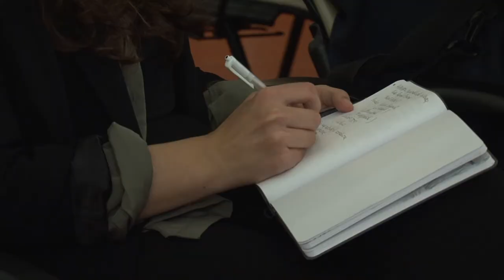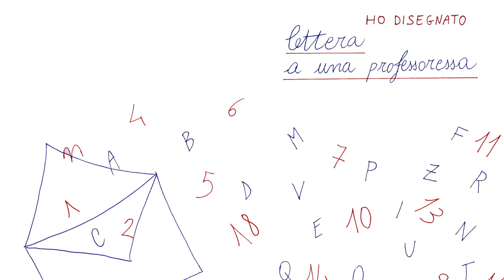Le iniziative della Regione nel ricordo di don Milani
La vicepresidente Monica Barni presenta le iniziative promosse dalla Regione in occasione del cinquantesimo anniversario della scomparsa di don Lorenzo Milani. Per approfondimenti